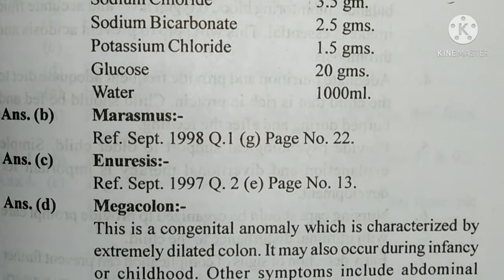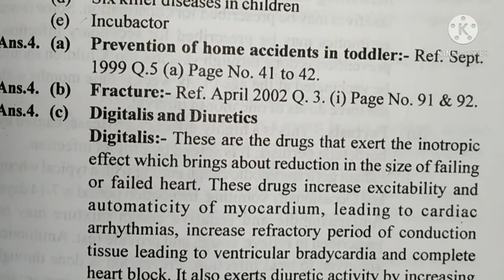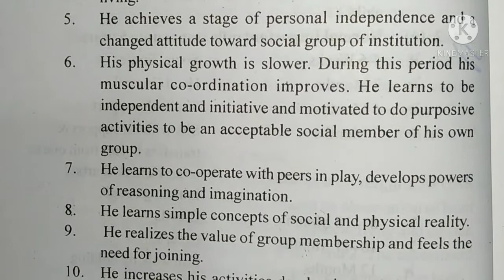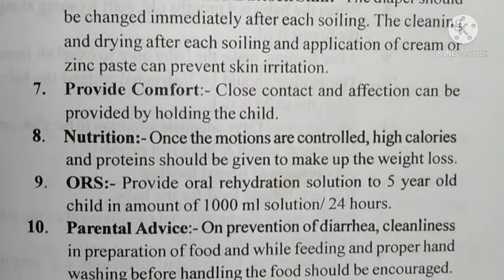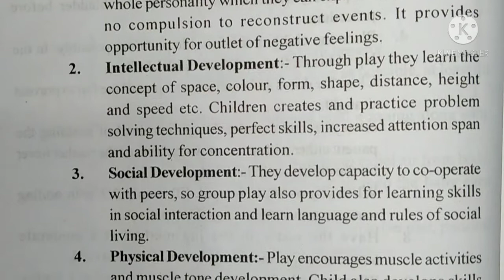Paediatric nursing 3rd year exam 2007, Solved exam paper 2007@vk education and information